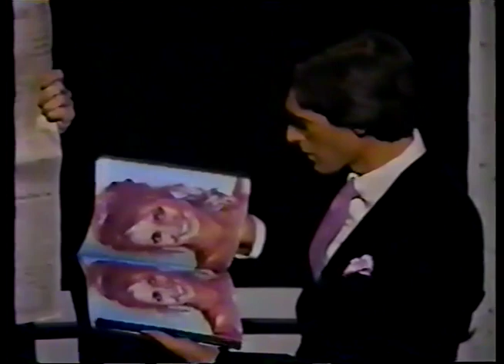David Copperfield*** (Favorite magic -Telephone Booth illusion)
David Copperfield*** (DRAMATIC Telephone Booth illusion)

Topic covered: david copperfield laser illusion, david copperfield laser illusion revealed, david copperfield laser illusion explained, illusion, magic, copperfield, laser, david, tricks, david copperfield, trick, criss, magic trick, magician, laser illusion, card, revealed, coin, cards, blaine, amazing, cut, tutorial, cool, of, levitation, david copperfield's laser illusion, by, magic tricks revealed, talent, magic: the gathering (game), the, card tricks, magic tricks, card trick, change, easy, video, clip, me, illusion (character power), slik, revelated, in, david copperfield (tv personality), best magic trick, angel, got, split man, lawsuit, undefined, outside, david copperfield (organization founder), film (media genre), magic (literature subject), illusion (quotation subject), magic (quotation subject), card game (game genre), magic (composition), 魔術, xvii:, tornado, fire, portal, magic illusion, amazing magic illusion, stage magic, no camera trick, magic of david copperfield, david copperfield laser, lazer illusion, majic, street, david blaine, partition magic, illusions, illusionist, criss angel, street magic, magic (field of study), hand, xem, h, p, d, n, hot, baamboo, com, laser (invention), magia da scena, magic (character power), magia per adulti, criss angel (tv program creator), blanes (city/town/village), emanuel messias, mágicas de salão, mágico em festa de aniersário, show de mágicas em minas gerais, mágico para sua festa, cataguases mg, mágicas de palco, professor de mágicas, two, davidcopperfield, laser show, magic laser act, laser man act, night club laser act, the laser man show, dsci0120, левитация телепортация воскрешение по воде сквозь стену магия волшебство раздвоение сила мысли, левитация, телепортация, воскрешение, по воде, магия, волшебство, раздвоение, сила мысли, вода в вино, материализация, pabloers, body(mentalism, peyman), laser illusion revealed, dissapear, fighting gravity, amazing magic, galactic light wire, free magic school, copperfield flying, farmville hills illusion, david copperfield jet, dropping head revealed, david copperfield 2011, headmover illusion, world magic awards, apple optical illusion, david copperfield nap, acid trip illusion, half body illusion, future magic, magic (paranormal), tour, inspirational, rafael, ahmed, michael, jackson, chris, kris, east, eden, factor, america's, jacko, ghosts, levitate, float, disappear, 1080p, high, definition, hq, quality, restored, remastered, world's, greatest, magic secrets revealed, dynamo, dynamo magician, dynamo revealed, dynamo magic tricks, lean back, matrix, america's got talent, agt, americas, facto fusion, factofusion, tony and jordan, identical twins, britains got talent, james more, sword, stabbing, bgt, trick revealed, card production, thin air, card magic, pop out, andy gross, mike2, slik illusion, magia, magic slik, bicycle, illusionismo, ladies, dance, hop, james, wiggs, las, vegas, truuk, illusie, thuis, gemaakt, latest news, happening now, cnn, omar jimenez, cnn international, performance, secrets, famous, vanish, impression, act, disappearing, fake, real, structure, magical power, set up, skills, mysterious, strength, procedure, difficult, amateurs, system, assistant, beautiful, comedy, gag, shock, miracles, miraculous trick, device, talented, supernatural ability, confusing, floating man, carnival, michael jackson, statue, rabbit, death, saw, half, sawn, bermuda, traingle, derren, darren, brown, blade, david copperfield's flying illusion (event), david copperfield flying, flying copperfield, john gaughan, flying illusion, David Copperfield laser magic illusion. Great illusion,Magic of getting rich,Best motivational speaker,magicians champions of magic,america's got talent,simon cowell,magicians,agt,shin lim,magicians got talent,terry crews,america's got talent magic,america's got talent best,agt best auditions,america's got talent the champions,america's got talent 2019,best magic agt,heidi klum,america's got talent auditions,britains got talent 2020,britains got talent magician,david copperfield magic,great magicians,illusion